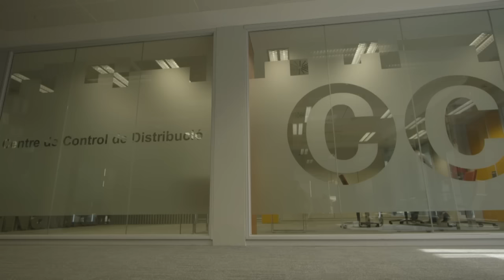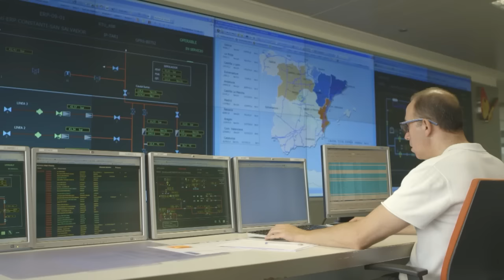Centro de Control de la Red de Distribución y Transporte de Gas Natural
Así es el Centro de Control de la Red de Distribución y Transporte de Gas Natural.